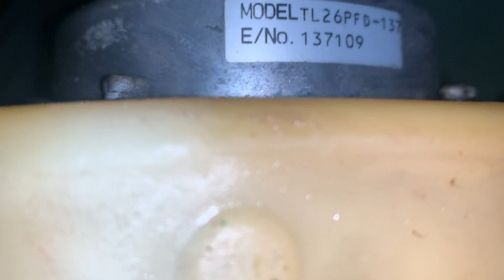(12/11) Lô Máy Cắt Cỏ Nhật Bãi . Mitsubisi, Maruyama ,Stihl, Komatsu,Shindawa...LH:0973164668